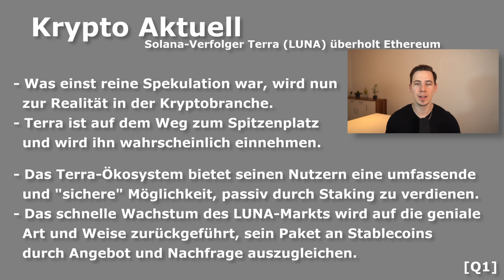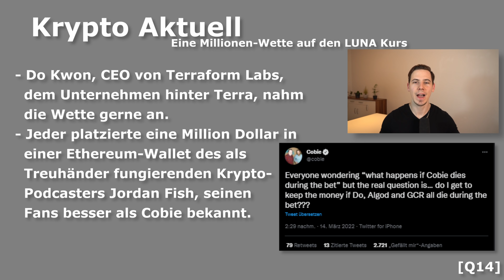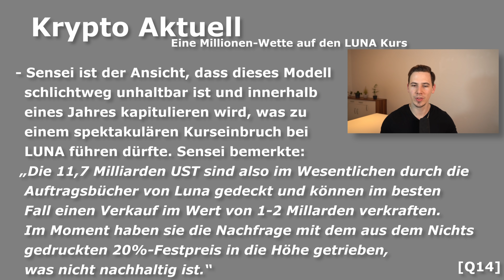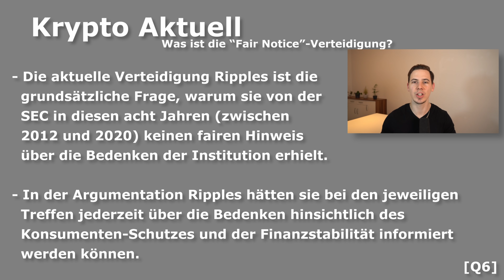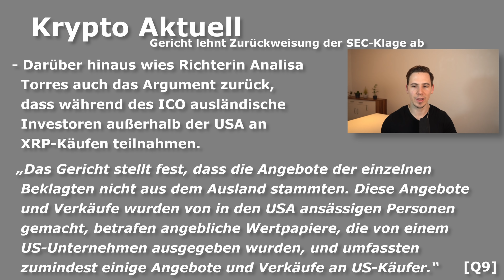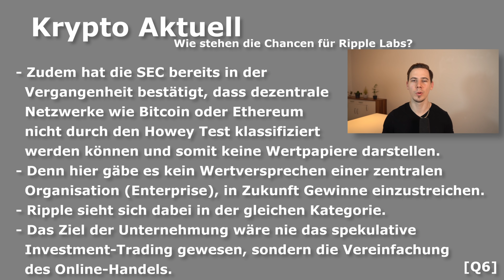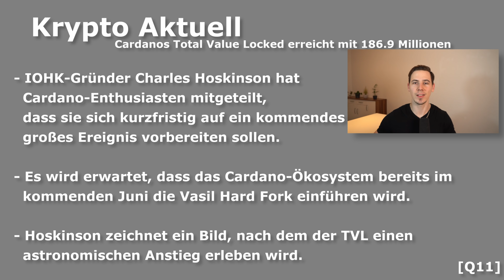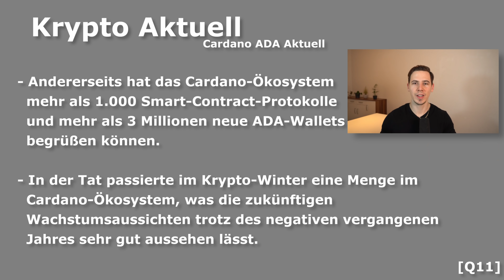Terra LUNA KURZ VOR CRASH? Hat die SEC vs. Ripple noch eine Chance? Cardano Update! Altcoin Aktuell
⏱ Timestamps:

00:00 - Intro
2:27 - Terra Netzwerk explodiert
3:48 - Lohnt sich ein Investment noch?
5:09 - Ist Terra Luna nachhaltig?
7:50 - Ripple vs. SEC entscheidet eine Menge!
8:25 - Ripple Rückblick
10:00 - Ripples Verteidigung
11:40 - Riesen Erfolg für Ripple
13:22 - Sind Kryptos Wertpapiere?
16:10 - Ripple expandiert weiter!
18:41 - Cardanos neues Hard Fork
20:29 - ADA kaufenswert?
22:17 - Schlusswort & Ende

📚 Meine Buchhaltung:
(Teste sevDesk KOSTENLOS)